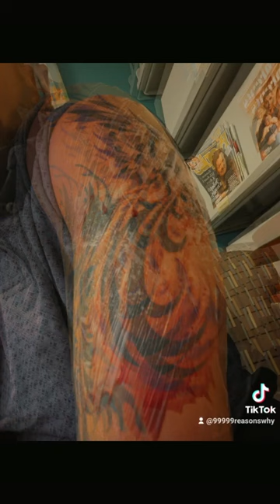My blood is a product of her vision My skin is a page of her inspiration My body is her artform